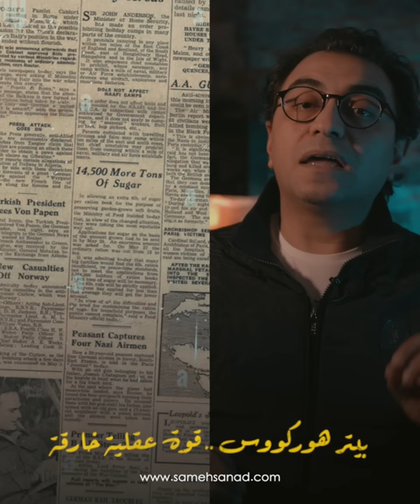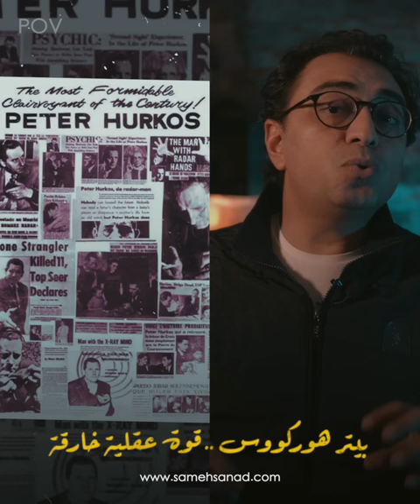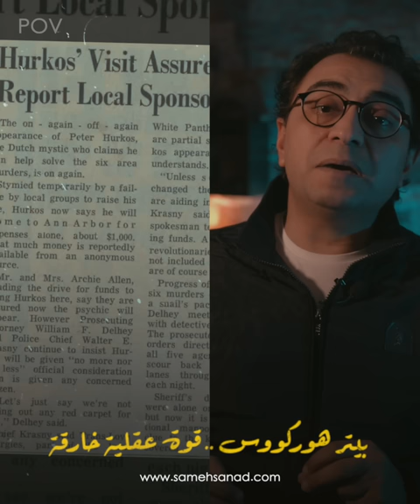قوة عقلية خارقة | اثبات وجود الماورائيات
بيتر هوركوس هو أحد أشهر الشخصيات أصحاب القدرات الخارقة للطبيعة و هو الاثبات الفعلي لوجود الماورائيات . يستطيع من خلال اللمس أن يعرف عنك كل شئ . ساعد الشرطة في القبض على العديد من المجرمين من خلال لمس متعلقاتهم !!
أغرب حكاية ممكن تسمعها